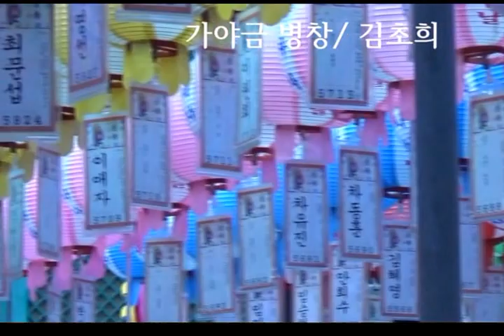부처님 오신날 봉축행사 2부(9)우리가락 좋을씨고/ 인천약사사